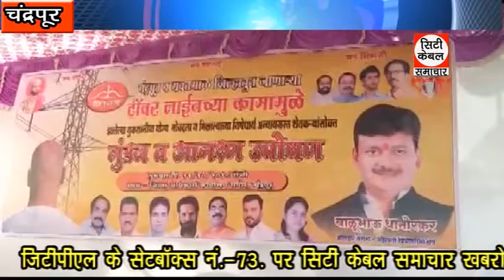मुंडन तथा बेमियादी अनशन City Cable Samachar 11.10.2018